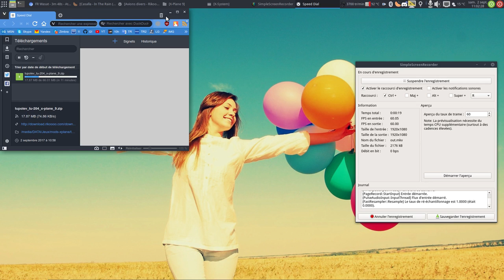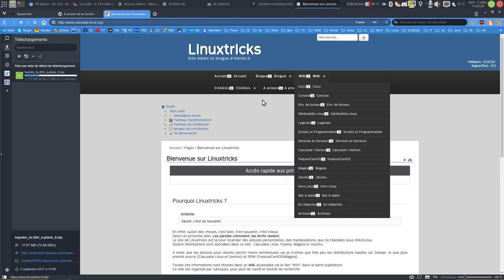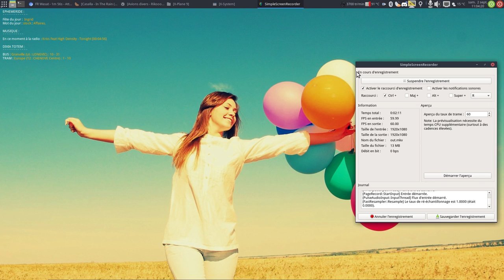Enfin la vitesse de téléchargement pour Vivaldi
Introduction à partir de 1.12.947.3 (Version officielle) dev (64 bits) semble-t-il :)